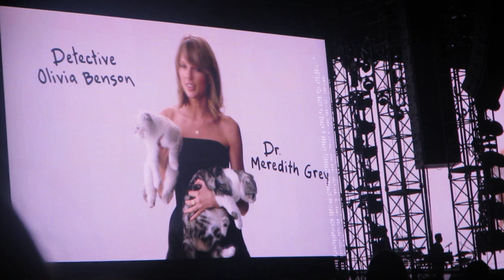The 1989 World Tour Cats Video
Taylor's cat video was so HILARIOUS that I absolutely have to share it !!!